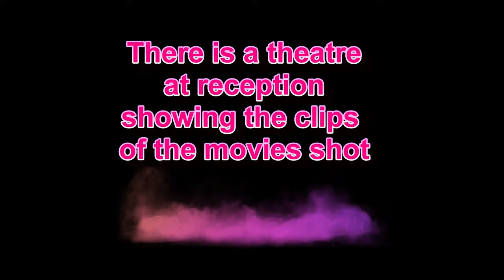Exploring Atlas Studios, Ouarzazate, Morocco, [4/10], Apr 2023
- Film studio near Ouarzazate, Morocco.
- Shooting place for many movies including “Gladiator”, “Ben Hur”, “Kingdom of Heaven”, “The Mummy”, “The Passion of Christ" and many more

Visited the place in April 2023 from Ouarzazate.
- The video shows my exploration inside the studio.
- It took around 2 hours to explore the place.
- It was quite interesting tour.